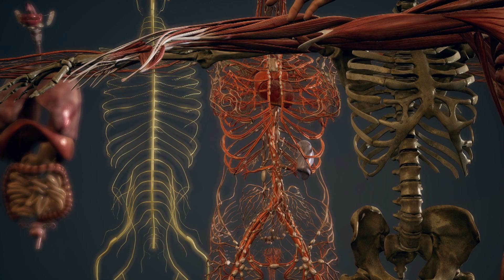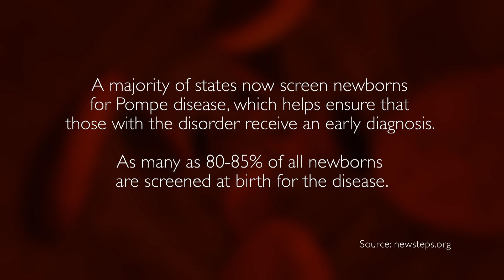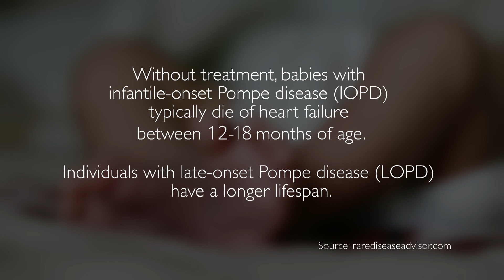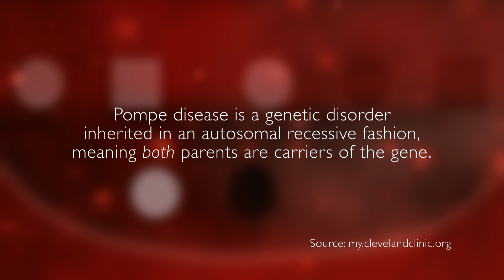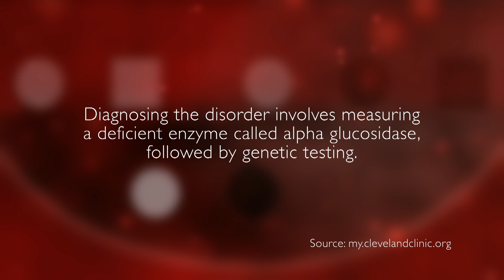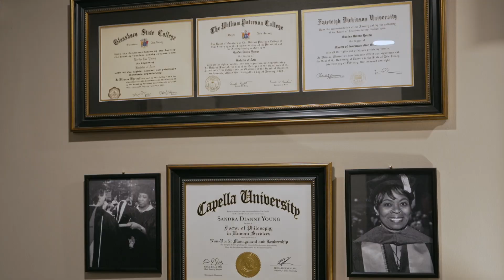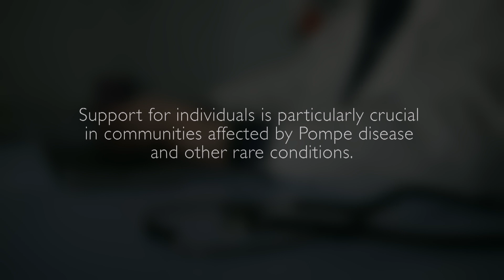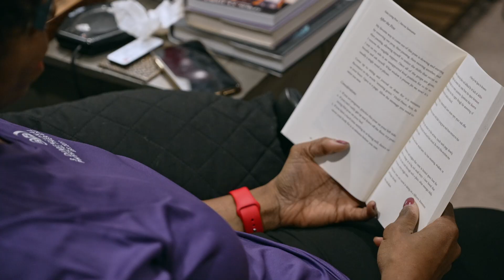Medical Stories - Pompe Disease: Sandra's Story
The National Library of Medicine identifies Pompe disease as a genetic disorder that severely weakens a person’s muscles, but because of its rarity, it can be difficult for individuals to receive a correct diagnosis early on.

That was the case for Sandra, 60, who lived with the symptoms of Pompe disease for decades without knowing what her condition was. Medical Stories sits down with Sandra, who tells us about her journey to answer the medical questions she’s had for years.

Featuring renowned expert:
Barbara K. Burton, medical geneticist at Ann & Robert H. Lurie Children's Hospital of Chicago.